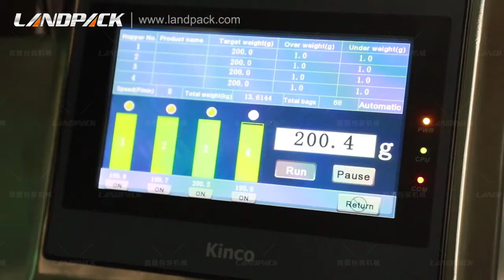Horizontal 4 Station Mini Doypack Premade Ready Preformed Pouch Packing Machine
Model: LD-300-H
Pouch Type: Flat Bottomed Pouch, Stand Up Pouch, Quad Seal Bag, Flat Pouch - 3, Side Seal Bag, Shaped Pouch, Retort Pouch, Kraft Paper Bags etc.
Function: Ready Pouch loading feeding pick up, open, fill seal output, etc.

Application:
● Horizental mini doypack packing machine for high speed running to ready premade ziplock standup pouch for food, pet food, granule, powder, liquid industry.

Key Technology:
● 1. Separate station running for high speed running
● 2. Servo motor driven for reliable performance
● 3. PLC & Touch HMI control
● 4. CE certificate
● 5. Flexible different material
● 6. Workable for various type of pouches.

Model: LD-300-H
Name: Horizontal Mini Doypack Machine
Pouch size: W: 120-300mm   L: 150-350mm
Control: Servo Motor Driven, PLC & HMI
Speed: 10-20 pouches per min
Pouch Type: Ready Premade ziplock pouch, standup doypack, 3 side seal pouch
Power: 220v, 50/60hz, 1P,  1.5KW
Options​: 1.Auto pouch load feeding conveyor; 2.Ziplock open device; 3. date printer; 4.tapping device; 5.output conveyor; 6.various weight filler

Work Process:
● Auto pouch loading → feed → pick up → open (ziplock open) → fill → seal → output